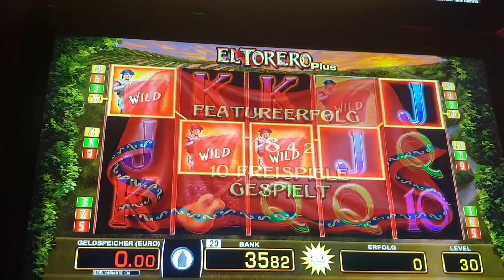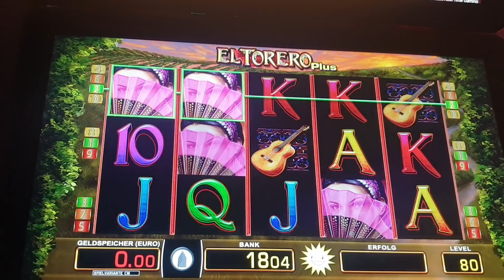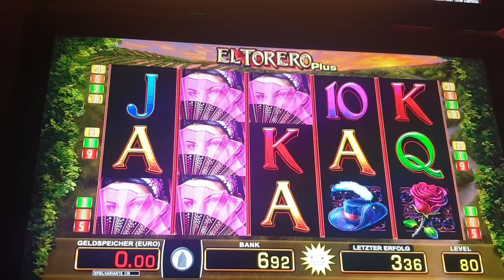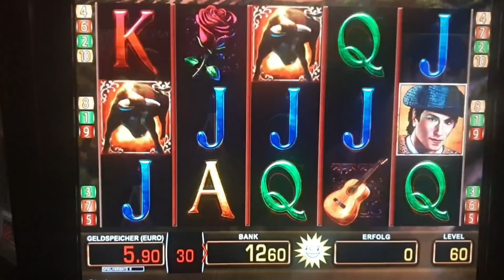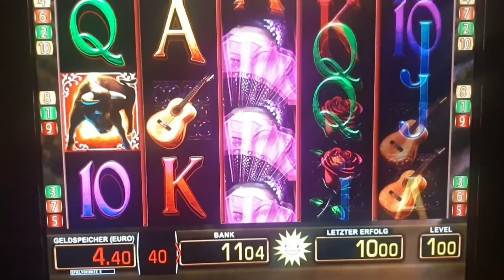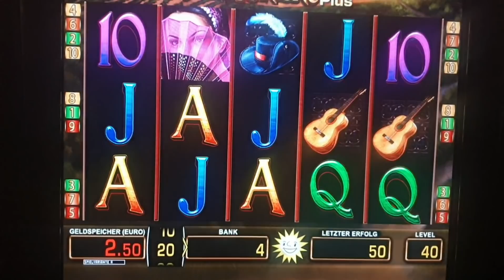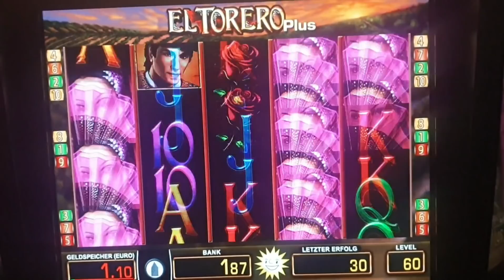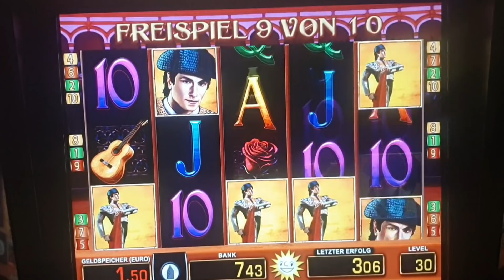El Torero Plus🔥🧿🔥Spielen ist Experimentieren mit dem Zufall🔥Merkur/Novoline🔥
Neue channel  Yavrum Deutschland Tv